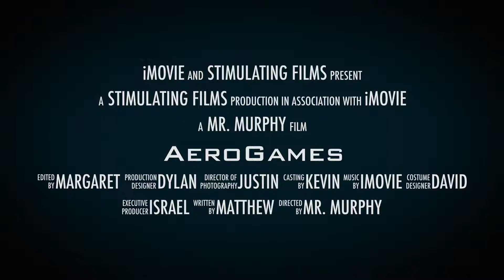AeroGames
AeroGames at Rogers State